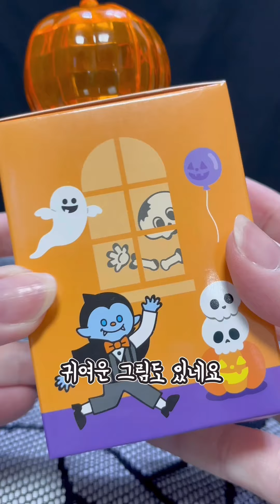[1분 리뷰] 품절 예상으로 미리 사야 한다는!! 3천원으로 살 수 있는 다이소 할로윈 간식 전격비교!🍴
[1분 리뷰] 3천원으로 살 수 있는 다이소 할로윈 간식 전격비교!

* 모두 3천원짜리 다이소 할로윈 간식이에요 :D